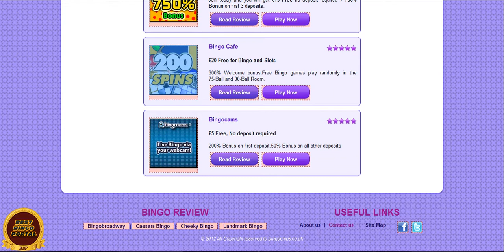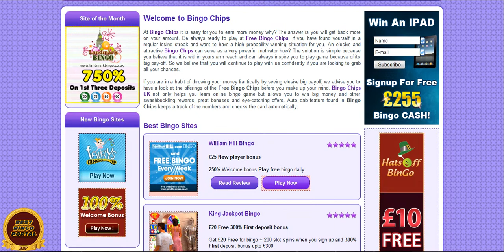Free Bingo Chips